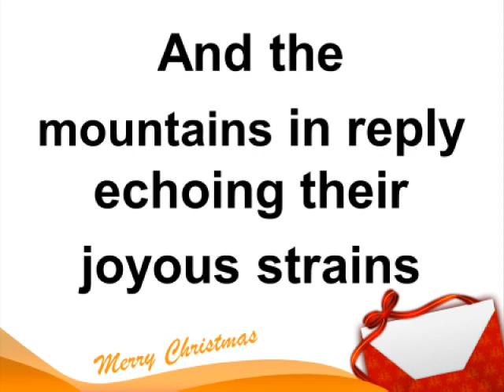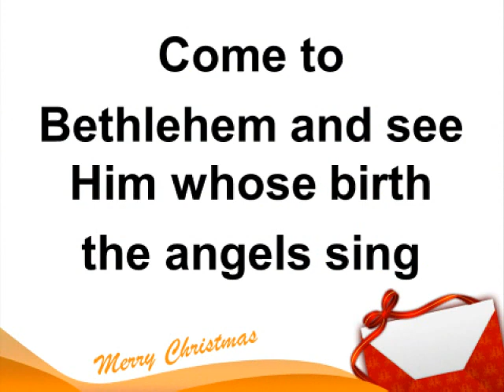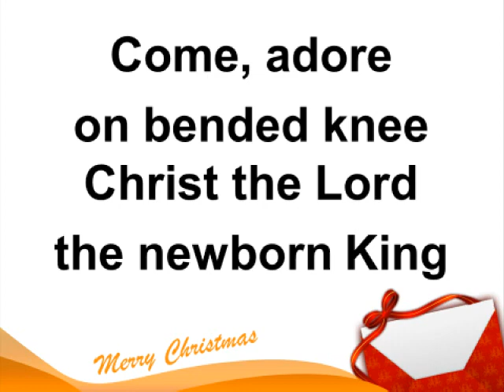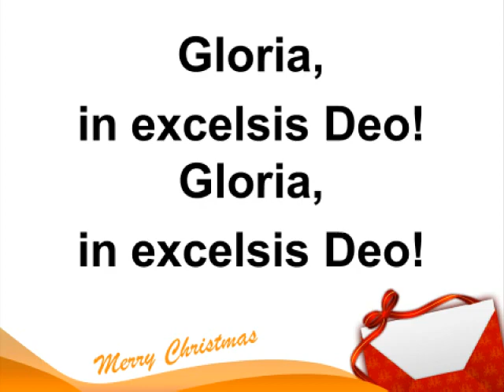Angels We Have Heard On High minus one - (F)